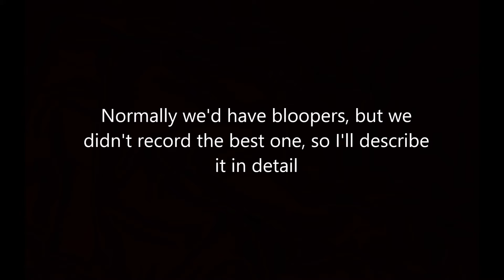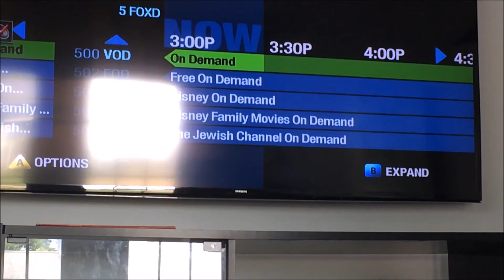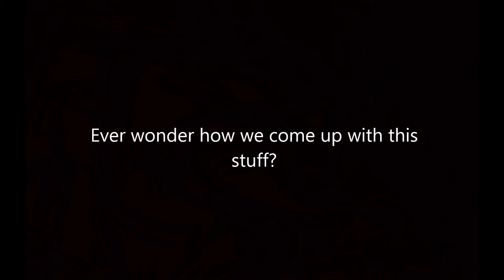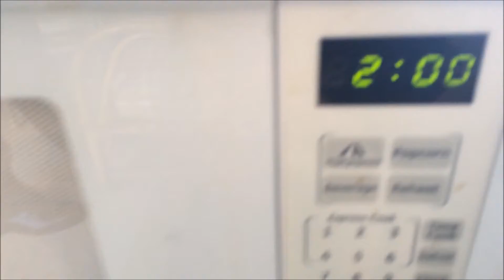50s Sitcom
Inspired by my favorite film, Birth of a Nation.